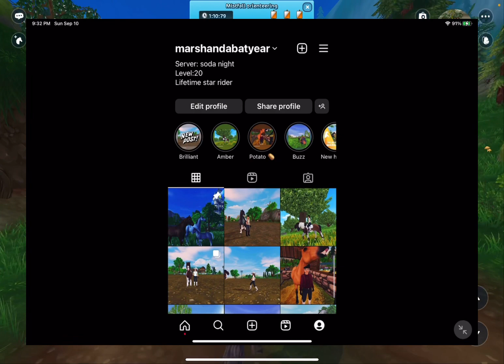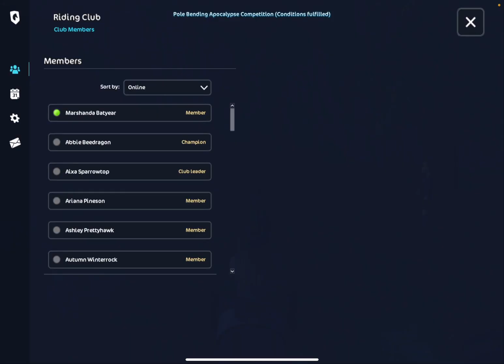Training time with my new horse brilliant ￼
I decided to train my new horse today. Bye ilovemyhorse horseofalifetime ￼